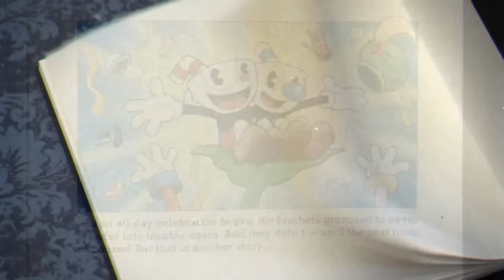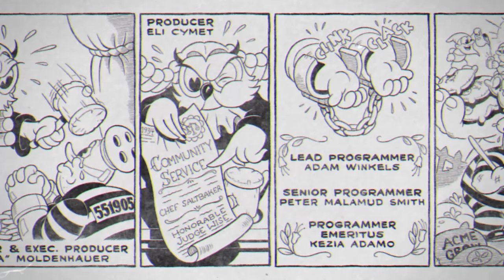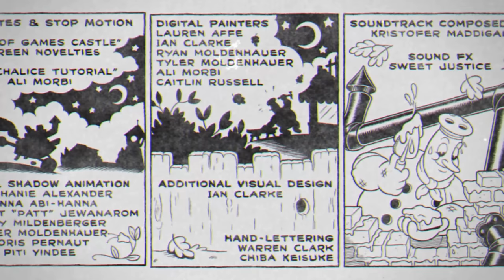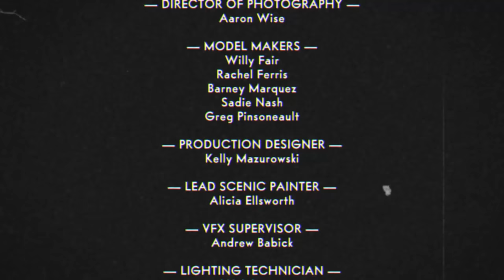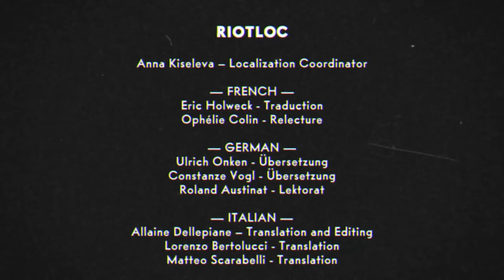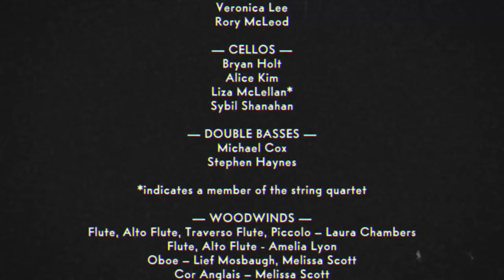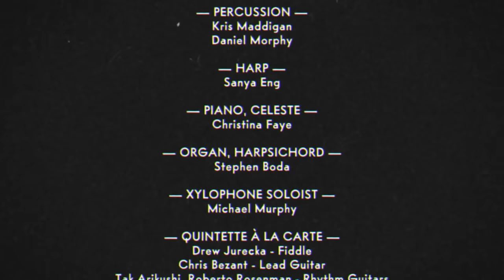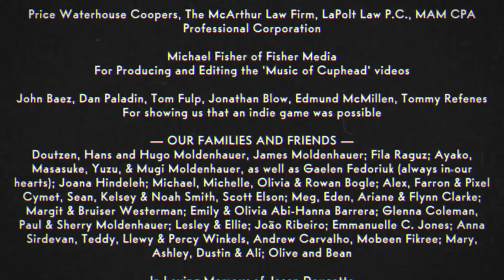Cuphead - All Bosses on Expert (S Rank + DLC Included)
Every single boss on expert mode in Cuphead + The Delicious Last Course DLC.

00:00 The Root Pack
1:29 Goopy Le Grande
3:24 Hilda Berg
5:44 Cagney Carnation
7:33 Ribby and Croaks
9:52 Baroness Von Bon Bon
11:30 Beppi the Clown
13:34 Djimmi the Great
15:59 Grim Matchstick
17:46 Wally Warbles
20:06 Rumor Honeybottoms
22:08 Captain Brineybeard
24:08 Sally Stageplay
26:20 Werner Werman
28:19 Dr. Kahl's Robot
30:42 Cala Maria
32:53 Phantom Express
35:04 Tipsy Troop
35:48 Chips Bettigan
36:38 Mr. Wheezy
37:34 Pip and Dot
38:18 Hopus Pocus
39:01 Phear Lap
39:47 Pirouletta
40:32 Mangosteen
41:12 Mr. Chimes
43:42 King Dice
45:06 The Devil
48:34 Glumstone the Giant
50:52 Moonshine Mob
53:03 The Howling Aces
55:11 Mortimer Freeze
57:25 Esther Winchester
59:36 Chef Saltbaker